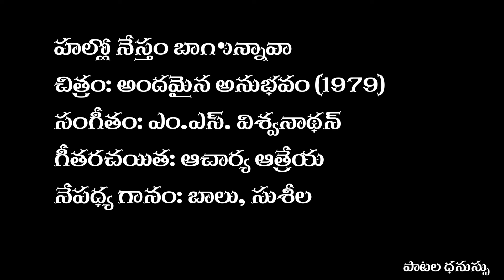హల్లో నేస్తం బాగున్నావా | Hallo Nestam Bagunnava | Song | Andamaina Anubhavam (1979)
A Melodious duet of SP Balu, P Susheela  in the movie  Andamaina Anubhavam (1979),

హల్లో నేస్తం బాగున్నావా
చిత్రం: అందమైన అనుభవం (1979)
సంగీతం: ఎం.ఎస్. విశ్వనాథన్
గీతరచయిత: ఆచార్య ఆత్రేయ
నేపధ్య గానం: బాలు, సుశీల